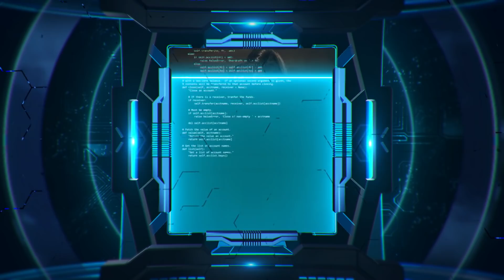The eyes | EP. 271 | 3 เม.ย. 62 | HD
The eyes มองตาก็รู้ใคร